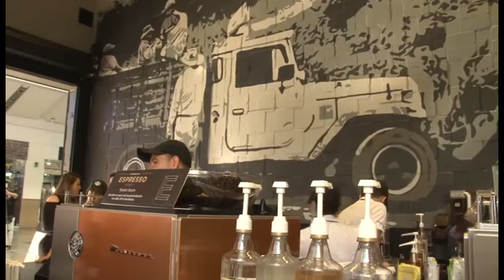Tomar café, gran experiencia para los sentidos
Tomar café puede convertirse en una gran experiencia. Diversas actividades ayudan a las personas a acercarse al café, una de ellas a través del aroma.
A la hora de tomar café o catarlo hay un sentido muy importante, el del gusto.